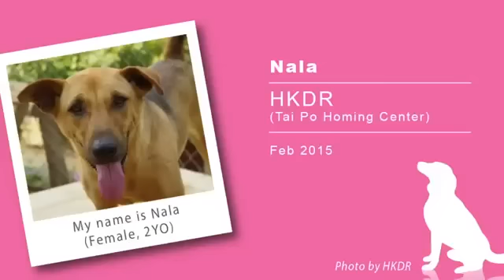Funny Nala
Rambo and sister Nala spent their first couple months of live on Lamma where they live with puppies at their age and adult small dogs. They love people. Nala loves cuddles and still believes that she is small enough to be carried sometimes.